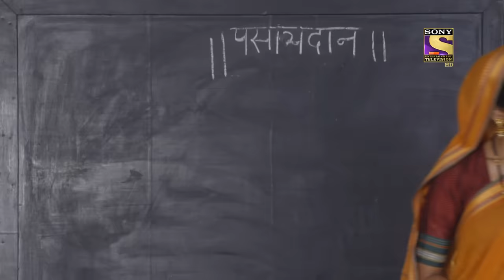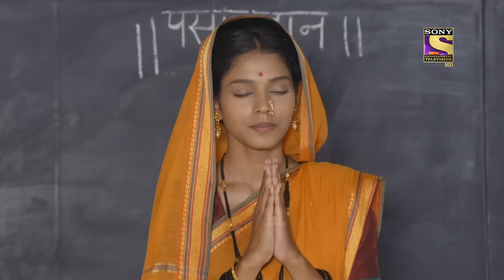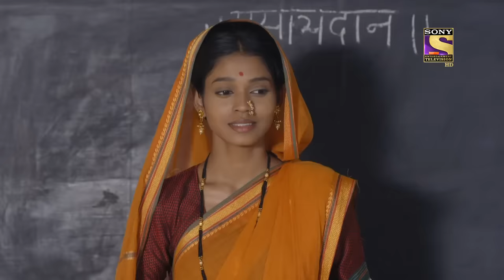Mere Sai - Ep 801 - Full Episode - 4th February, 2021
Episode 801: Sai Spots Someone Crying
It's a morning frame and Sai is proceeding towards the forest to pick up some herbs and wood logs, he visits the temple on the way to bow before the idol. As he proceeds towards the forest he finds a boy who has tears in his eye.

Concept: Sony Pictures
Creative Producer: Aparna Padgaonkar
Story/Screenplay: Roshnii Suvarna and Koel Chaudhari
Dialogues: Subrat Sinha
Costume and Set Designer: Rohini Salekar and Santosh Phutane
Editor: Ameya Godekar, Brijesh, and Amit
Background Music/Post Head: Devendra Bhome and Krishna V. Shetty